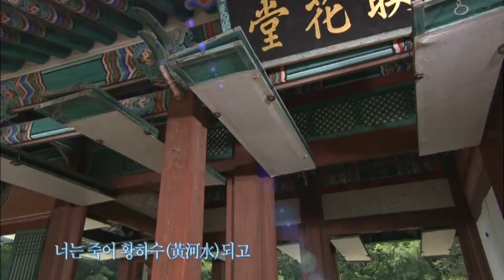"대한민국 전통 문화의 멋" : 시조와 전통가사 " 황계사 "